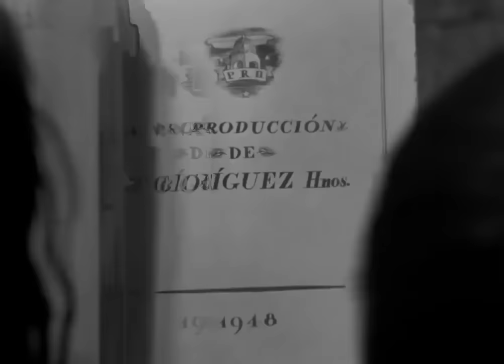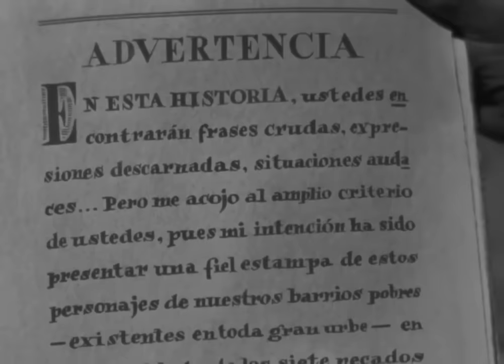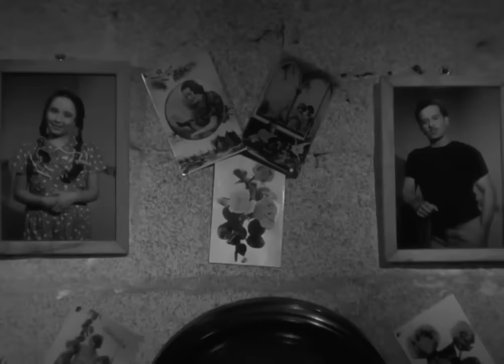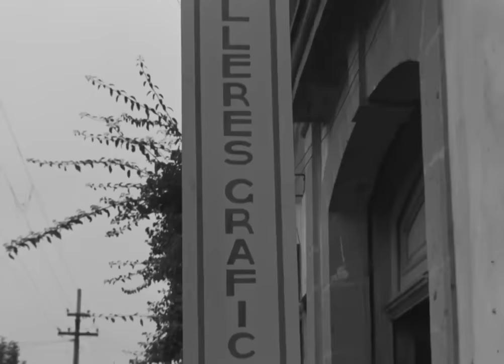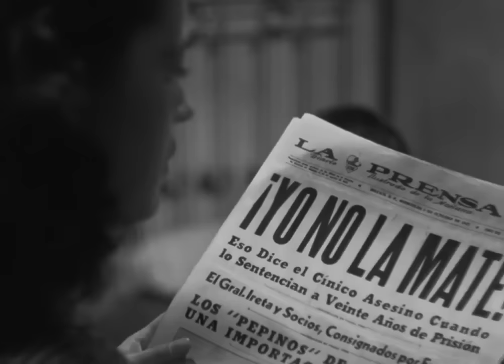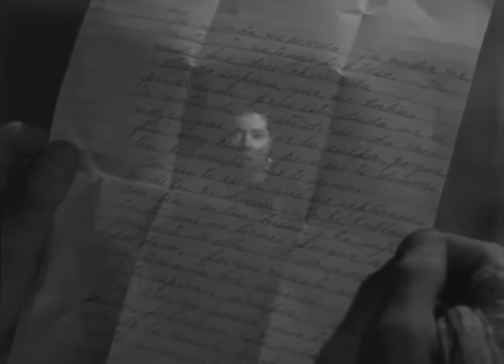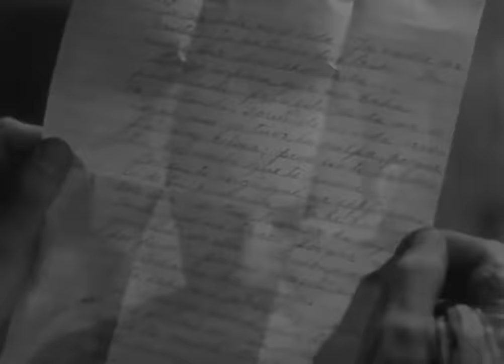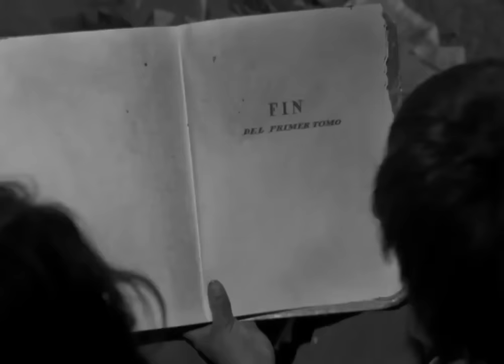película de Pedro infante